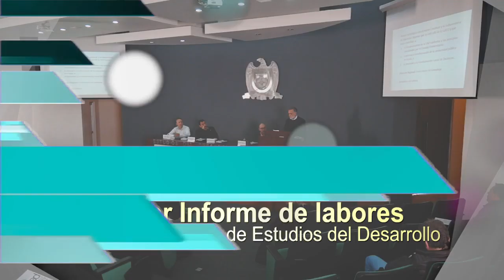Tercer Informe de labores del director de la UA de Estudios del Desarrollo